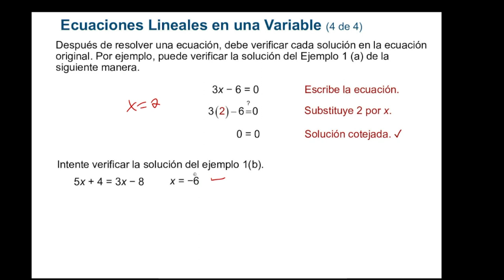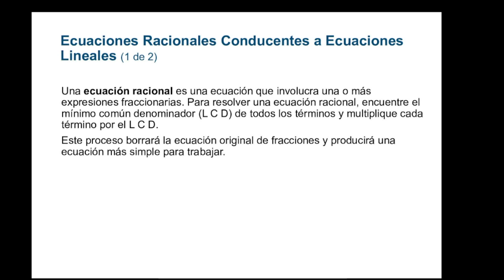Ecuaciones Lineales en una Variables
Resolvemos varios ejercicios como ejemplos.